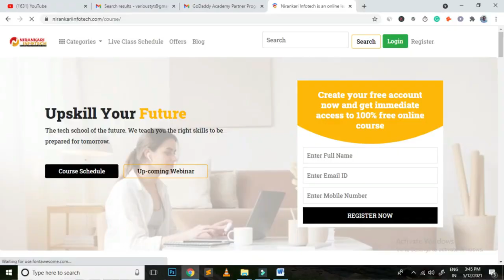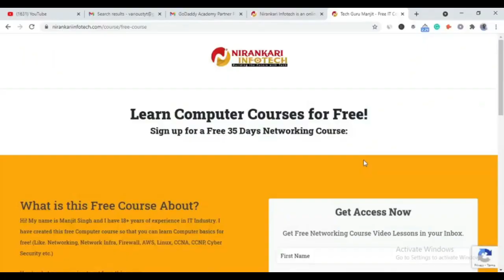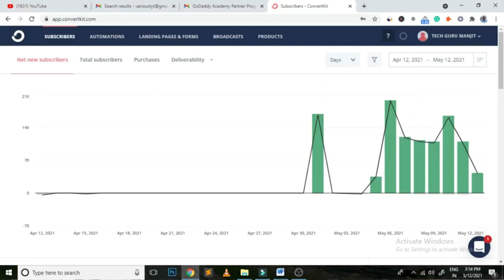Landing page vs Website full details | digital manjit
🔍 Curious about the disparity between landing pages and websites? Look no further! In this comprehensive guide, we dive deep into the nuances of Landing Pages vs Websites, providing you with a thorough understanding of each.

🚀 Whether you're a business owner, marketer, or someone exploring the digital landscape, this video breaks down the essential dissimilarities between landing pages and websites. Discover the distinct purposes they serve, the unique features they offer, and the scenarios in which each excels.

📊 Explore the crucial elements that make landing pages effective for specific campaigns, focusing on conversion optimization and targeted messaging. Contrast this with the broader scope of websites, which act as your online headquarters, showcasing your brand, products, and services.

🔗 Uncover the pros and cons of both landing pages and websites, empowering you to make informed decisions for your online presence. Learn how to leverage each platform strategically to meet your business goals and engage your audience effectively.

💡 Whether you're a digital marketing enthusiast, an entrepreneur, or someone seeking clarity on these essential online entities, this video has you covered.
📌 Timestamps:
0:00 - Introduction
00:18 - what is website
02:37 - what is landing page
10:20 - call to action why should be entered

Regards

Manjit Singh